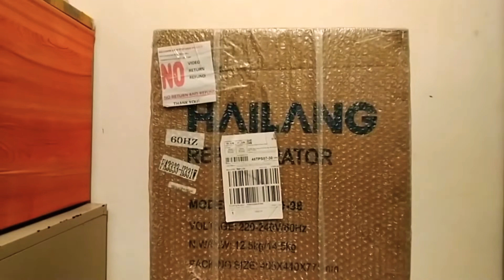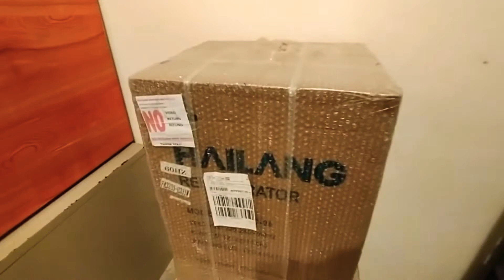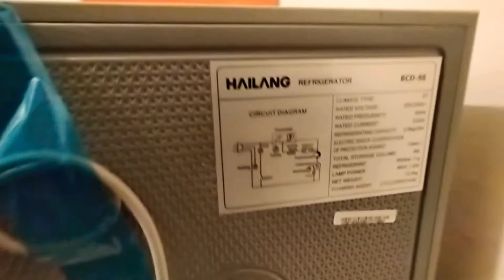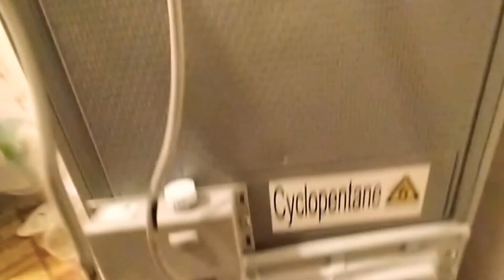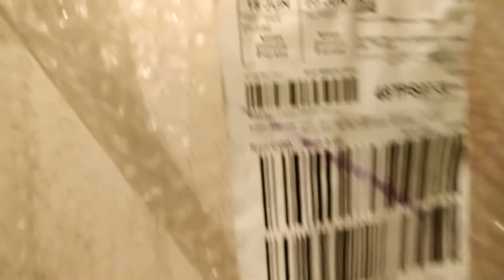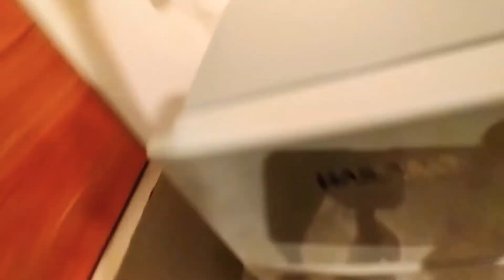New Small Refrigerator (unboxing) Hailing Brand onlineshopping Lazada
ngayon guys bumili aku ng small refrigerator sa online shopping, sa Lazada kaya Tara mag unboxing na aku nito.